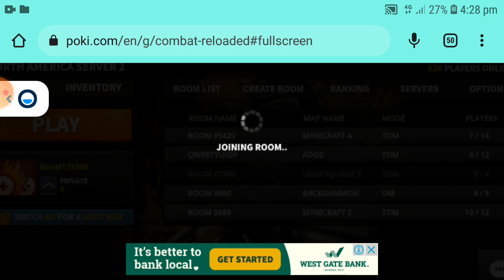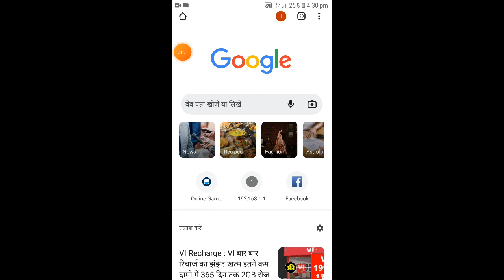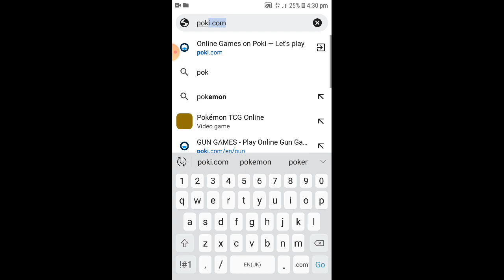I AM PRO IN THIS GAME